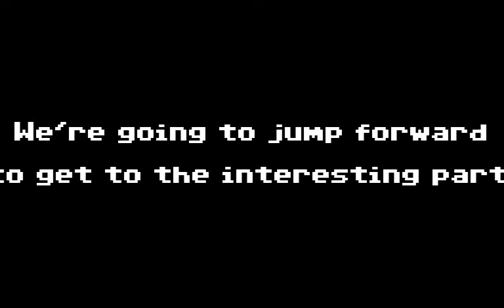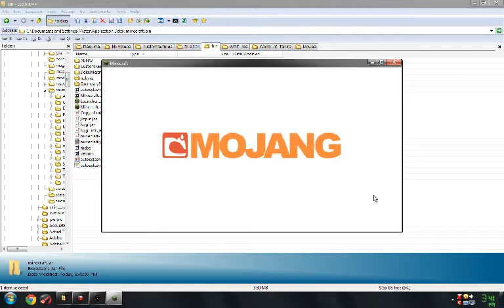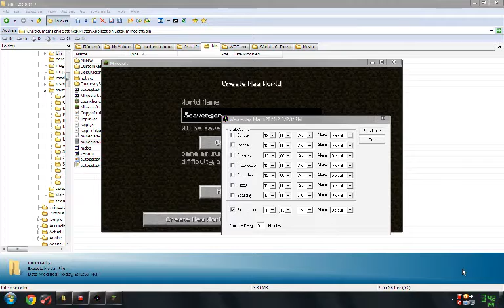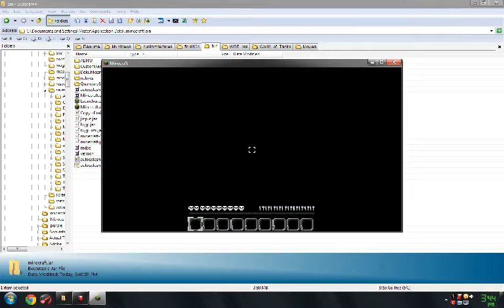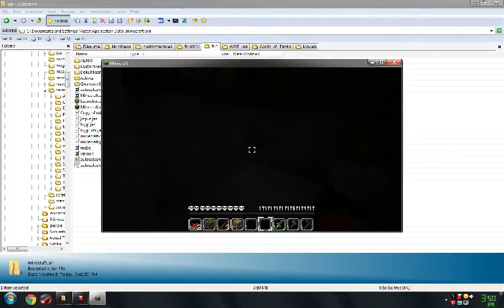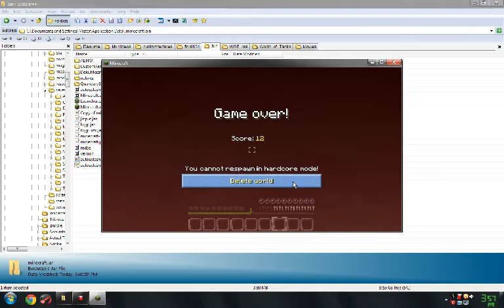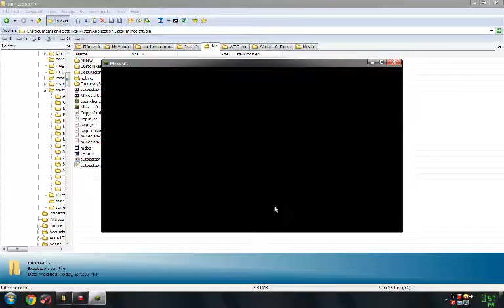Minecrafties Video Review: Scavenger FAILURE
Thanks to sethbling for throwing down the gauntlet!

MinecraftMuse once warned that one should always use FRAPS and Optifine when recording Minecraft gameplay videos.  I've always been mindful of that until today.  This is the price I pay for trying to be different.  The software I used bogged my system resources down painfully and captured HORRIBLE audio.